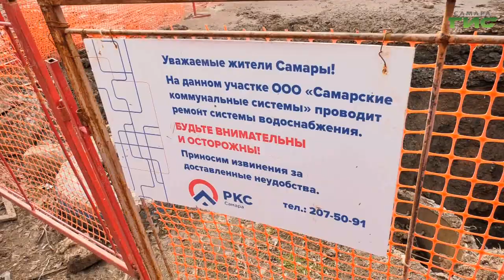В Самаре перекладку коллектора на улице Реактивной завершат в конце мая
Глава города Елена Лапушкина в субботу выезжала в поселок Водников, расположенный в Куйбышевском районе. Там идет замена коллектора. Глава города выехала на место, чтобы оценить ход работ. Подробности расскажет Виктория Шарая.